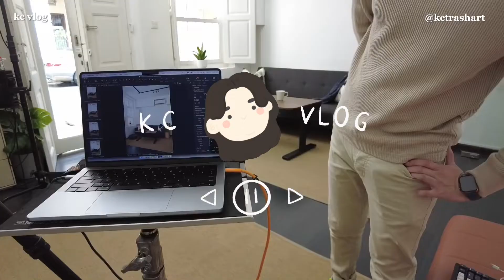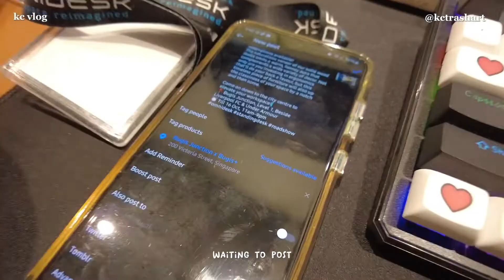VLOG | Productive week working in SG , meeting friend and more dinner 🥳